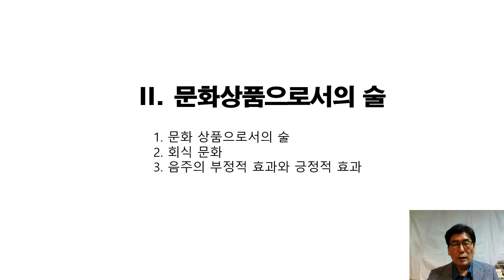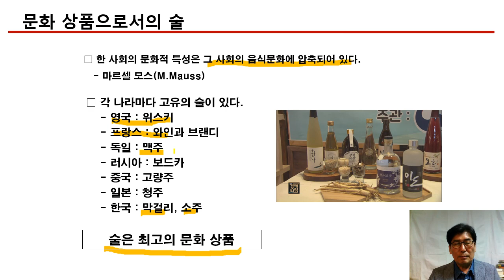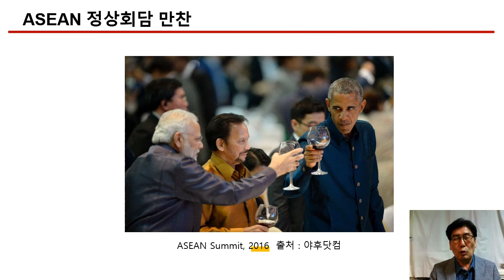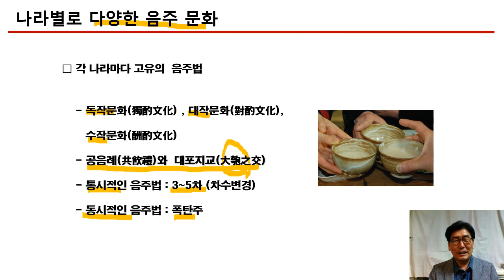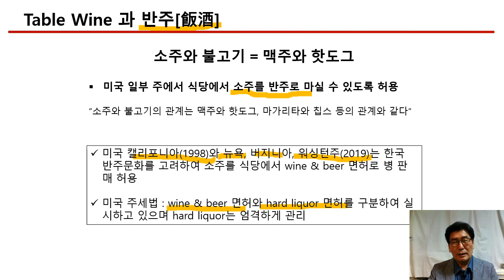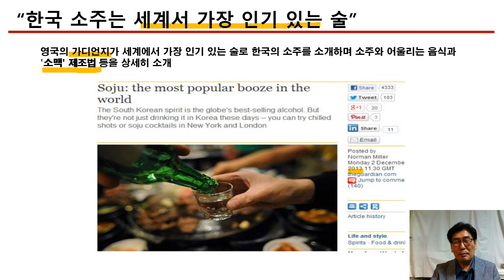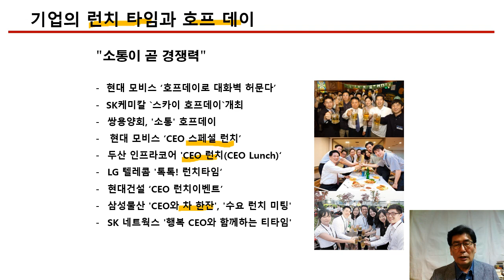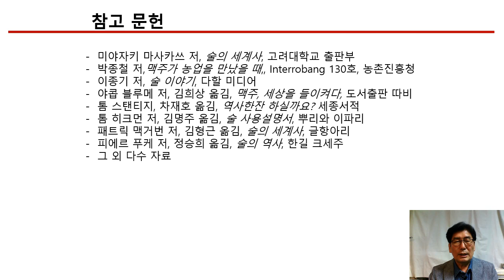2강 2장 문화상품으로서의 술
2강 : 술, 문화, 커뮤니케이션 중 2장 문화상품으로서의 술에 관한 영상입니다.